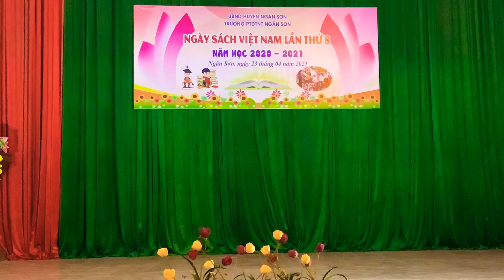NỘI TRÚ NGÂN SƠN - Ngày sách Việt Nam Năm học 2020 - 2021 - Lớp 6A - Cô bé bán diêm